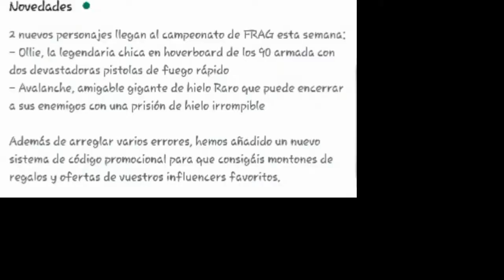Nuevo Personaje en Frag Pro Shooter-Ollie y más tomate que ragalo!!!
Si este video llega a 20 likes me hago 20 abdominales en la intro ya saben 😌...
no vamos a llegar por eso lo digo :v...

Esta es mi primera vez en Frag Pro Shooter subido al canal con buena intención y con buena calidad de vídeo si... Haci que ojalá les guste y nos vemos en otro video...

Amigos de YouTube, ahora les os traendo el juego que me a gustado mucho llamado haci por Frag Pro Shooter... Este juego se encuentra en la Play Store es Gratis. Ojalá que les guste y si quieren que juege juegos para pc o para Android me dan las instrucciones de como descargarlo y lo subiré al canal...

Por favor un like y comenté si pueden, y yo se los agradeceré mucho pero muchiso...

En mi canal me pueden llamarme Gabriel49, pero si pueden solo Gabriel.

Pueden ayudar al canal dando donaciones para ser mejores contenido Donar a través de PayPal

Sigan a mi amigo en Facebook "Videos Chistes", apoyando y el me apoyará también.

Gracias y nos vemos en otro video...

Yo les traire muchos juegos todo depende de ustedes que partecipen en los comentarios de que juego les gustaría traer al canal...

Si por alcazo no les gusta estos juegos díganme cuales jugar que no sean tan pesados y por el momento necitare mucho apoyo de ustedes en la forma de compartir este mi canal con sus amigos y supcribirse y darle un like a cada video que subo activar la capanita y comentar, gracias...

Me despido con un besote y adiós